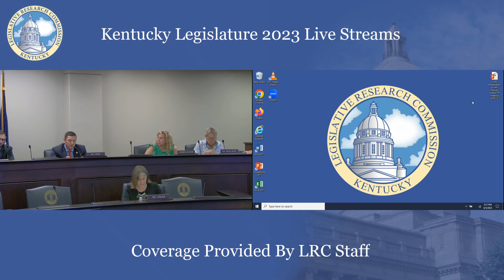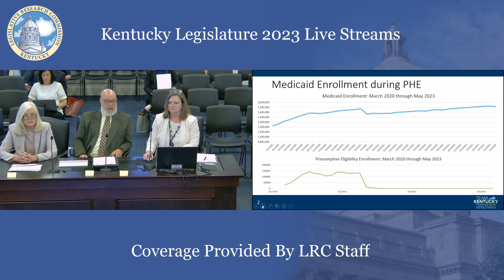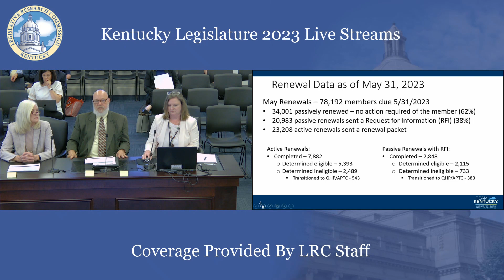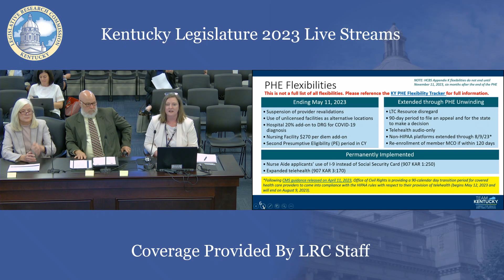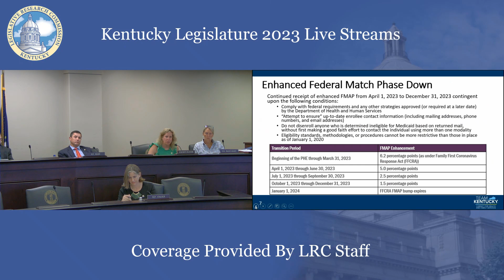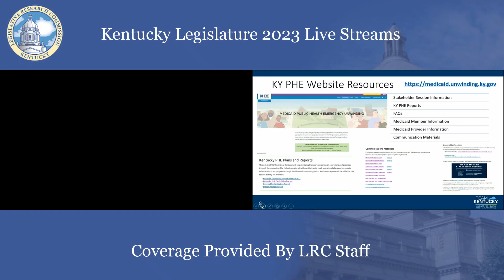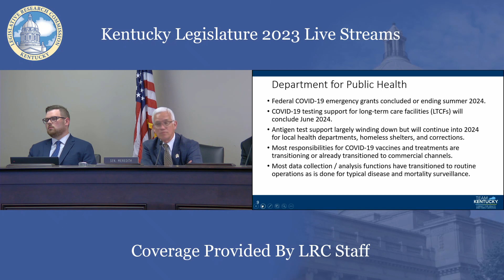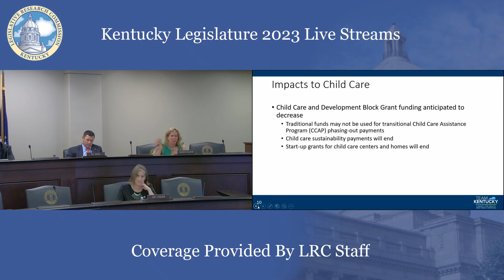Kentucky Health & Human Services Delivery System Task Force (6-5-23) - Reupload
This video was pulled from backup and uploaded due to technical issues with the live stream.

00:00:00 Meeting Start
00:00:16 Roll Call
00:00:45 discussion of the Charge of the Task Force
00:03:09 Discussion of 2022 CHFS Reorganization Task Force’s Final Recommendation
00:08:01 Discussion of the Impact of 23RS SB 48 on the Cabinet for Health & Family Services
00:20:18 Discussion on the Impact of ending the Federal Covid-19 Emergency on CHFS
01:33:08 Discussion of Next Steps for the Task Force